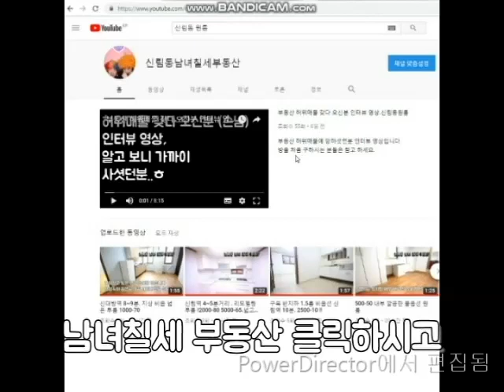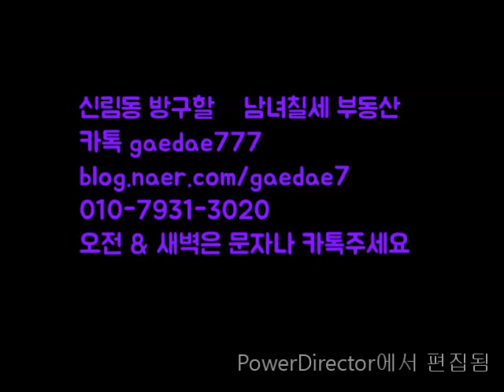신림동원룸 신림역 5~6번 출구 5~6분 지상 500-47.1000-42.채광좋음